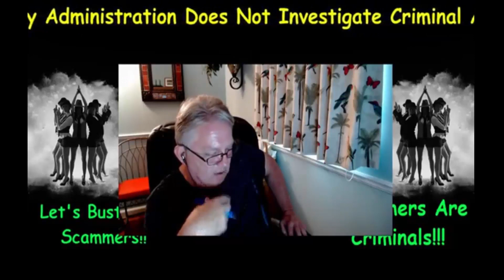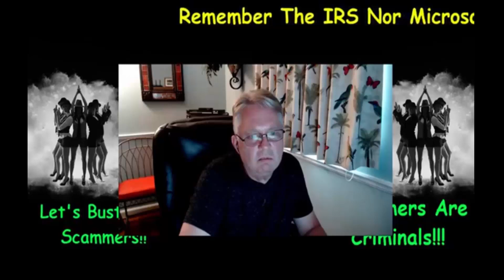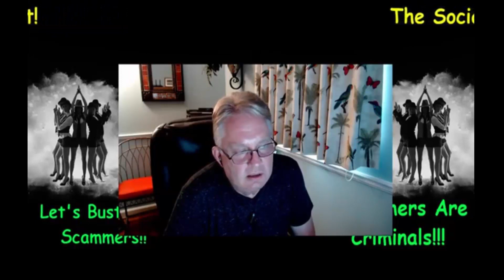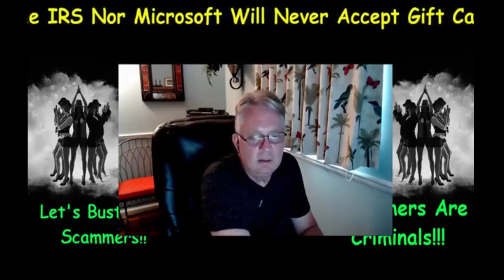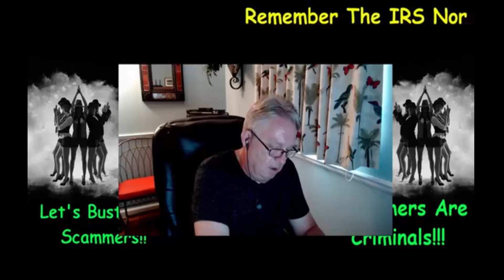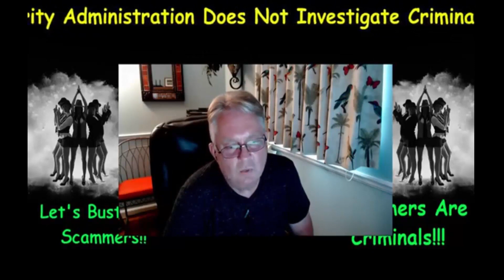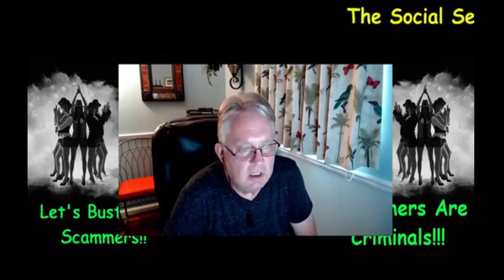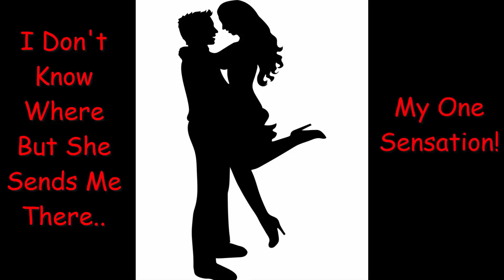37 minutes worth of 11D numbers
Recently I made a call and started using the 11D7 numbers with the scammers. They totally fell for it and I kept it going. I spoke with 5 or 6 different scammers for over an hour. The edited version here is 37 minutes packed full of 11D7's and other 11D numbers. Enjoy it again or for the first time.